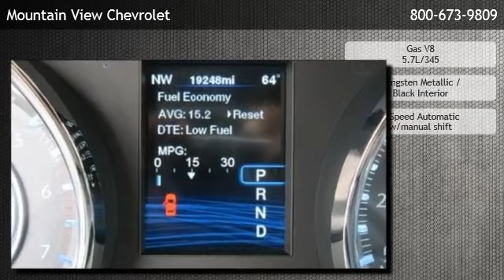2012 Chrysler 300-Series C - Rancho Cucamonga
is offering a 2012 Chrysler 300-Series C in Upland, CA.

Stock Number: 3860
Engine: Gas V8 5.7L/345
Transmission: 5-Speed Automatic w/manual shift
Exterior Color: Tungsten Metallic
Interior Color: Black Interior
Mileage: 19124